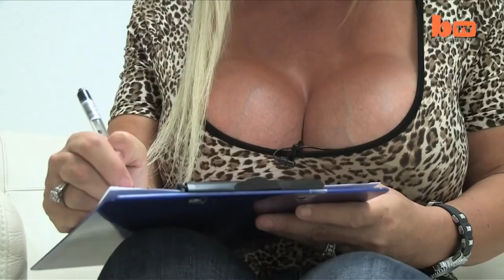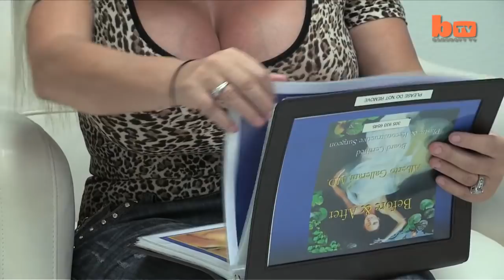I Want The Worlds Biggest Boobs! Lacey Wildd